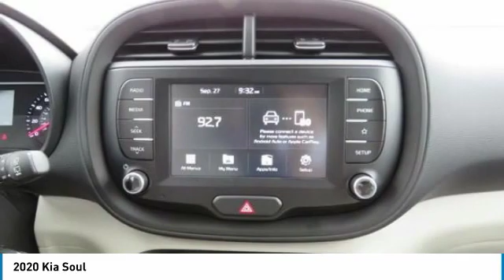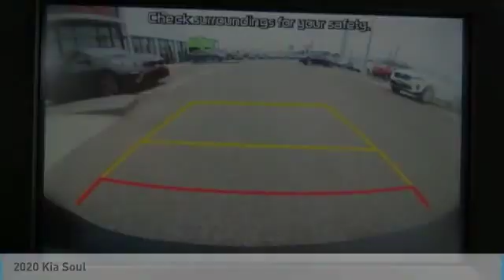2020 Kia Soul Knoxville TN L7120149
2020 Kia Soul

Parkside Kia
9929 Parkside Drive

No-Hassle Quotes include all available Kia rebates, Bonus Cash, and KMF incentives for qualified buyers. Price includes: $1500 - Kia Customer Cash. Exp. 04/30/2020 $400 - Military Program. Exp. 04/30/2020 $500 - MY20 Soul Customer Cash Enhancement. Exp. 04/30/2020